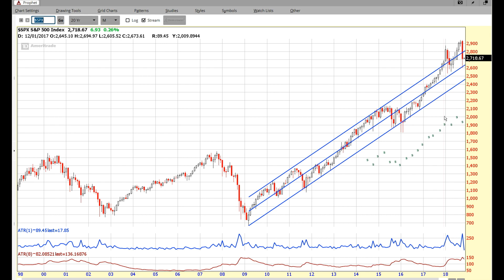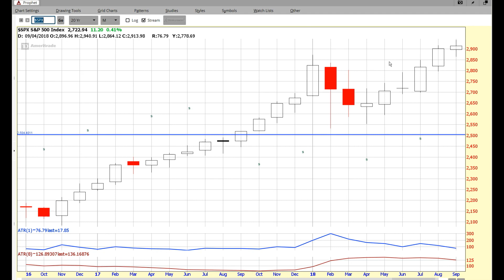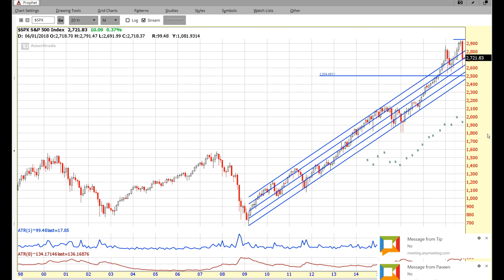BEAR market or a technical correction? 01-11-18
This is an unscripted and unedited recording of part of a LIVE Markets class on 1st Nov 18

Are we in a BEAR market or a technical correction?

Big Picture of Market using SPX

Multi-Time frame Markets analysis.